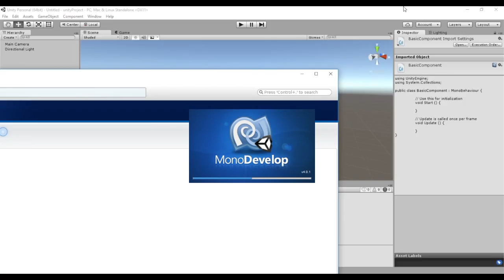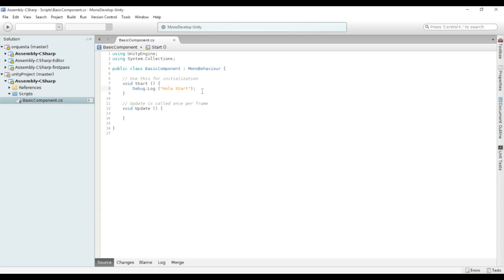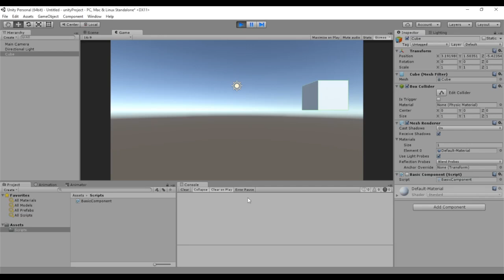MonoBehaviour: Awake, Start, Update y otros métodos básicos en Unity (Curso de Unity 4/22)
Introducción a algunos métodos básicos de la API de Unity proporcionados por la clase MonoBehaviour.

Ejercicio:

Vuelve a implementar las funciones Awake, FixedUpdate y LateUpdate. Añade un Debug.Log con un mensaje que puedas identificar y ejecuta la escena para comprobar en qué orden se ejecutan las distintas funciones.

- Consulta la documentación de Unity si lo ves necesario.

Busca y lee las referencias a Start, Update, FixedUpdate y LateUpdate.